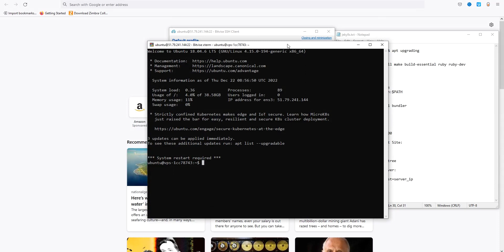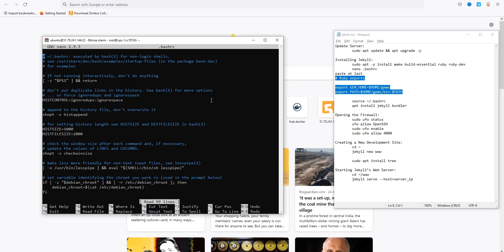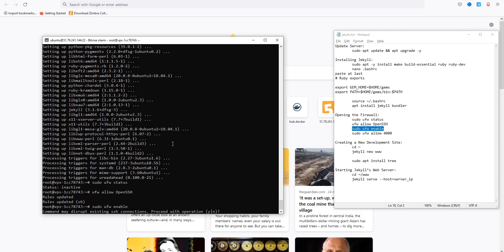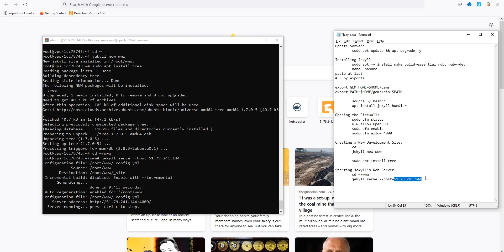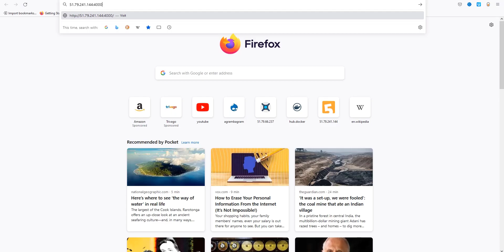How to install Jekylls in Ubuntu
Update Server:
 sudo apt update && apt upgrade -y

Installing Jekyll:
 sudo apt -y install make build-essential ruby ruby-dev
 nano .bashrc
paste at last
# Ruby exports

export GEM_HOME=$HOME/gems
export PATH=$HOME/gems/bin:$PATH

 source ~/.bashrc
 apt install jekyll bundler

Opening the Firewall:
 sudo ufw status
 ufw allow OpenSSH

Creating a New Development Site:
 cd ~
 jekyll new www

 sudo apt install tree

Starting Jekyll’s Web Server:
 cd ~/www
 jekyll serve --host=server_ip